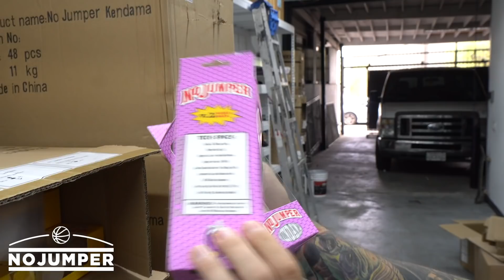When Amber Rose Met Lena The Plug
Catch up on the latest from No Jumper behind the scenes with Amber Rose, Lena, Blockboy JB, KingMostWanted, Kaash Paige and Adam's birthday during the No Jumper Show!